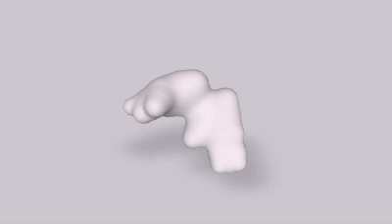Merce's Isosurface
Interactive Art by Golan Levin and Collaborators